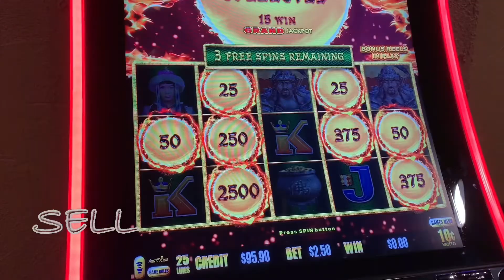Carnival Magic Cruise Casino Players Club Gift Box 09/2021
A quick unboxing of the gift boxes we received from the Casino Players Club on our cruise on the Carnival Magic.

When we are not traveling we are reselling.  :-)  Feel free to check out our Poshmark Closet and Ebay Store below: